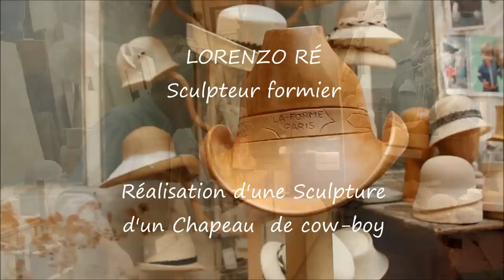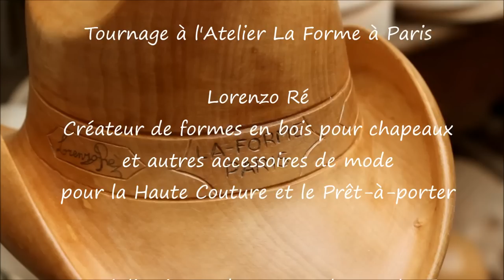A la rencontre de... Lorenzo Ré, Sculpteur formier à l'Atelier la Forme à Paris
Webvidéo reportage au sein de l'Atelier La Forme à Paris de Lucie & Lorenzo Ré : sculpteur formier

Pour profiter pleinement du film, il est préférable de le visionner en HD 720p ou 1080p HD et en plein écran (sélection du 5e bouton à droite).